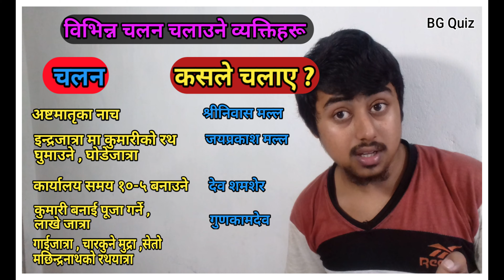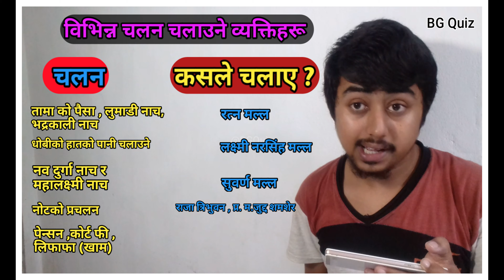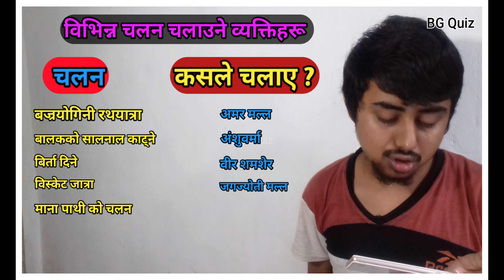नेपालका विभिन्न कुन कुन चलन ककसले चलाए त ?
welcome all of you to my youtube channel , BG Quiz.

कुन खेलको सुरुवात कुन देशबाट भयो ?/कुन खेलमा कति खेलाडी ?/कुन खेल खेल्ने ठाउँ लाइ के भानिन्छा ?